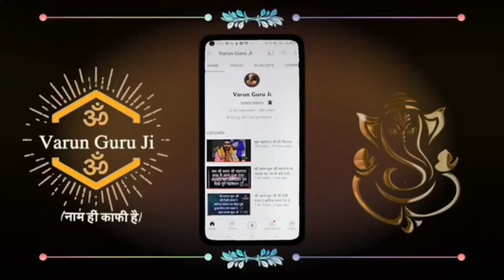Himachal se aaye aur Bawri Paoun ne diya parcha 🕉️🙏@varunguruji6343🤞 9711433893